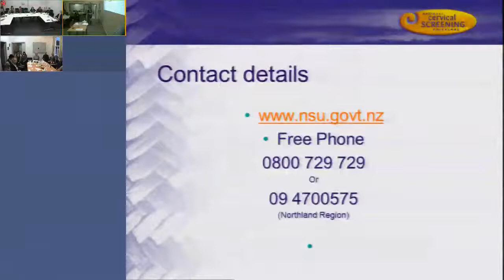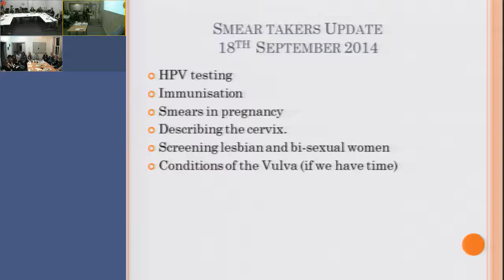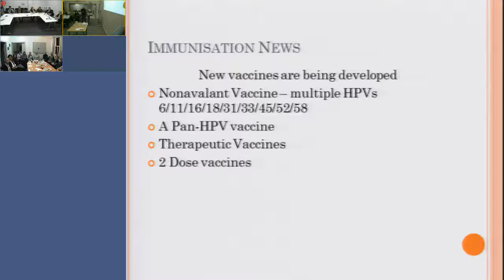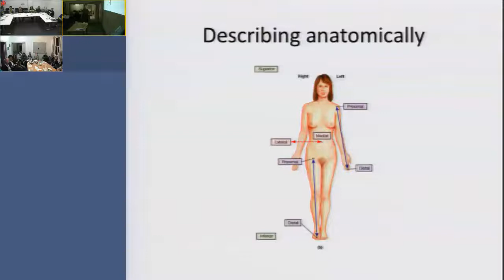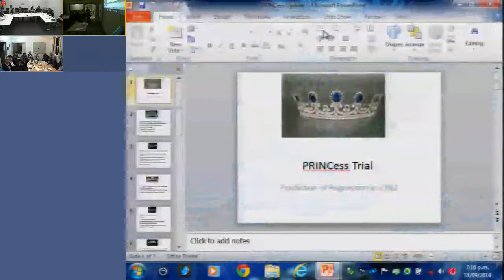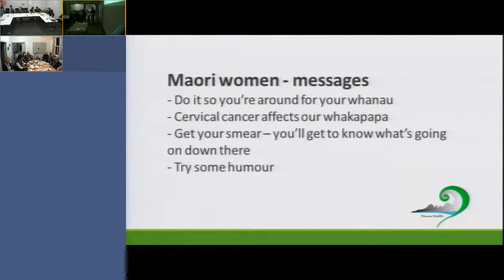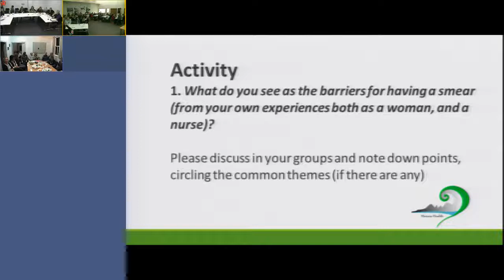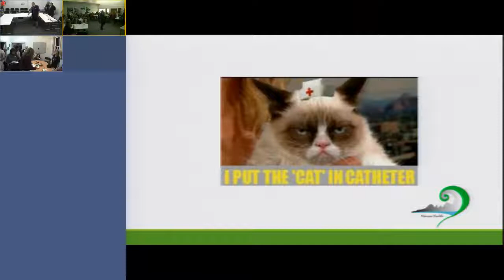CNE Cervical Smear Update 2014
CNE Cervical Smear Update 18 of September 2014 at Manaia PHO in Whangarei.  Joined via Video Conferencing Te Tai Tokerau and Bay of Islands Clincians.